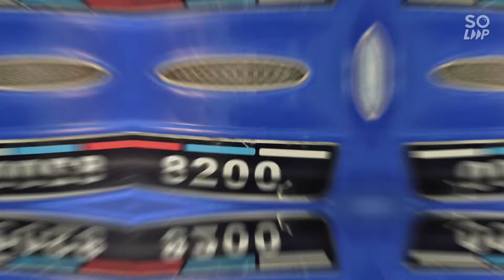Fast & Furious Kids PKPB 2021 | vlog 🚗💨💨💨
Aktiviti anak² masa PKP bagi memutuskan rantaian pendemik covid19 segala aktiviti anak² kena didalam rumah.